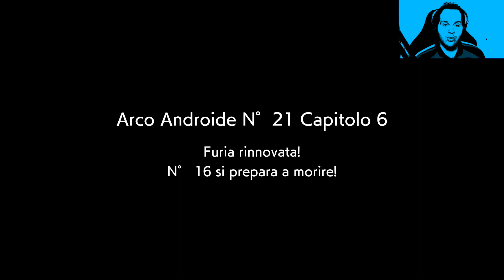Dragon Ball FighterZ - Separazione - #16 - ITA - PC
Dragon Ball FighterZ è un videogioco picchiaduro 2D sviluppato da Arc System Works e pubblicato da Bandai Namco, è stato pubblicato nel 2018 per PlayStation 4, Xbox One e Microsoft Windows.

TRAMA:
Il gioco si svolge tra gli archi "Universo 6" e "Trunks del Futuro" di Dragon Ball Super . L'antagonista principale del gioco, l'androide 21, era una normale donna umana che alla fine divenne un'androide creata dall'esercito del Fiocco Rosso. Una volta che si sveglia, ripara n°16 e usa le Sfere del Drago per resuscitare Freezer, Cell, Nappa e la la squadra Ginew, e sigilla i poteri e le anime di tutti i guerrieri più forti della Terra...